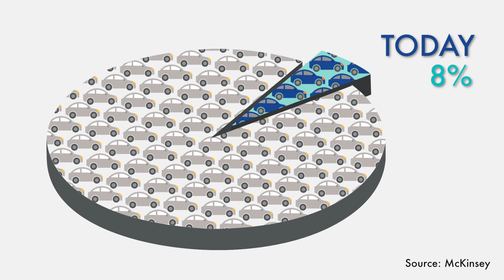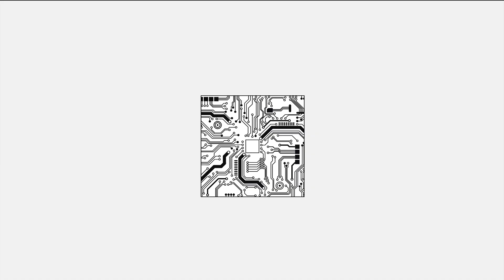The Connected Car: Safe, Clean, Secure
Hello – I’m a connected car! I’m safe, clean and secure!

By using information and communications technology, I can talk to my driver, to fellow cars, to the roads, and to others.

I’m a minority in the world of cars right now – Only about 8% of cars coming out of factories today are connected in some way. But soon that’s all going to change. By 2020, about a quarter of all cars will be online.

Most of the technology to get me talk to other cars already exists, and it helps my driver get from his home to his office more efficiently every morning. I save time and money by guiding him get from place to place faster; avoiding traffic jams and road hazards, as well as enabling him to work and stay informed on the go!

I am more than just a car: with me, my driver is more connected to the rest of the world. I integrate with his mobile phone and other devices to keep him up to date with news, infotainment and his daily schedule.

My driver and passengers can even install apps on my on-board computer to adapt me to their needs. Like on a smartphone, these apps can be anything from maps and parking apps for my driver, to email clients and games or video services for my passengers.
If I need to go in for a service – or I need any replacement parts to keep me going – I can alert my driver and even book the maintenance appointment at a local garage.

My new connectivity technology is moving the boundaries of what it means to own a car. It also means there are still things to be worked out so that owners can make the best choices as to how to maintain me. Like a computer, I have many complex systems that need to be kept up to date to work properly – and I contain a lot of information about my driver that I’d like to keep safe. I also need to be treated with care so that I’m safe from interference with my systems – I wouldn’t want anything going wrong while I’m on the move!

I am part of a growing network of cars that can exchange information to help avoid accidents and improve traffic flow.
The infrastructure I’ll need to make the most of my connectivity talents isn’t all built yet. But when it is I’ll also be able to talk to things like traffic lights and road signs to find out what’s going on. I’ll be able to advise my driver about trouble further down the road, as well as unseen traffic jams and speed limits. This will make all of us a lot safer on the road.

My connectivity talents means I will be a lot cleaner, particularly in cities. Because I can find the most efficient route, I don’t have to stop and start so much; and because I know all the best available parking spots, my driver will spend less time and energy looking for a place to leave me.

Connected cars like me will open up a new world of possibilities that will make road transport safer, cleaner and more secure. It’s a future that’s only a few years away!